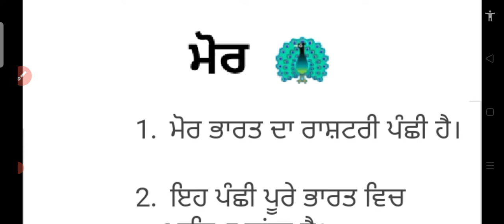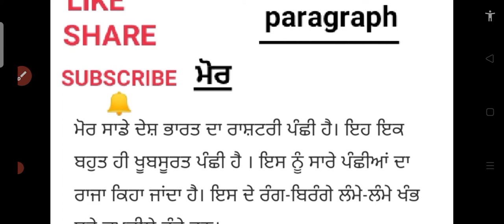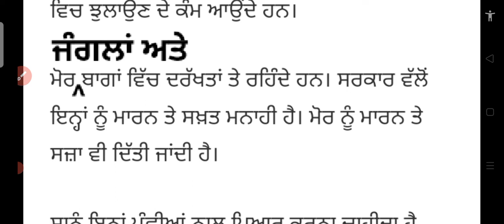ਲੇਖ - ਮੋਰ | Essay - Moor /Peacock 🦚 | ਪੰਜਾਬੀ ਵਿੱਚ | in Punjabi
In this video are made the children learn essay on peacock. This will give information to the children about a peacock and its qualities.
ਪੰਜਾਬੀ ਵਿੱਚ ਮੋਰ ਉੱਤੇ ਲੇਖ
10 ਲਾਈਨਾਂ ਪੰਜਾਬੀ ਵਿੱਚ ਮੋਰ ਉੱਤੇ ਲੇਖ ਕਲਾਸਾਂ - 1, 2, 3, 4, 5, 6, 7, 8, 9 , 10 , 11 , 12 , competitive exams , graduation level, Board exams
ਪੰਜਾਬੀ ਵਿੱਚ ਮੋਰ ਉੱਤੇ 20 ਲਾਈਨਾਂ ਦਾ ਲੇਖ ਪੰਜਾਬੀ ਵਿੱਚ ਮੋਰ ਉੱਤੇ ਪੈਰਾਗ੍ਰਾਫ਼
ਪੰਜਾਬੀ ਵਿੱਚ ਮੋਰ ਬਾਰੇ ਜਾਣਕਾਰੀ ਮੋਰ ਬਾਰੇ

essay on Peacock 🦚 in Punjabi Punjabi essay on Peacock 🦚 information on Peacock in Punjabi
paragraph on Peacock 🦚 in Punjabi
Essay for classes - 1 , 2 , 3 , 4 , 5 , 6 , 7 , 8 , 9 , 10 , competitive exam , board exam  , graduation level
essay on peacock for classes first , second , third , fourth , fifth , sixth , seventh , eighth , ninth , tenth , graduation level ,  Board exams ,  competitive exams ,  4th 5th 6th 7th 8th 9th 10th